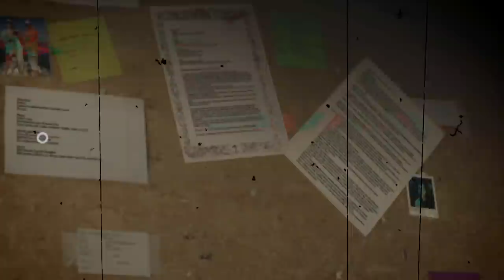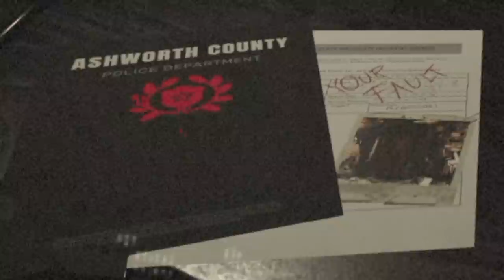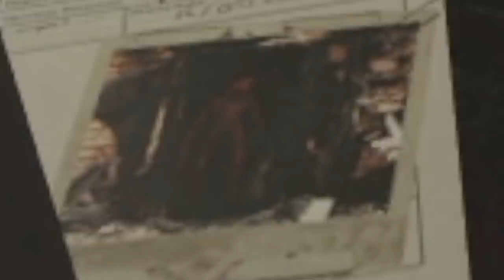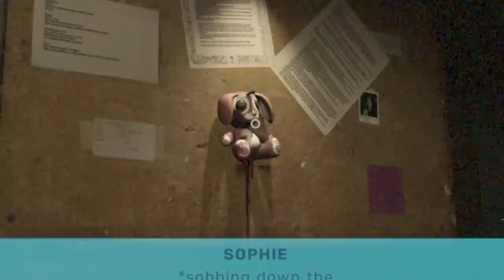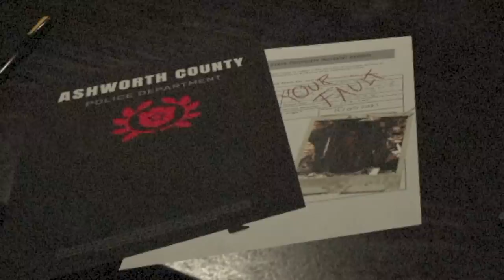Dispatch STORY & ALL ENDINGS EXPLAINED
Dispatch story & all ending explained. Dispatch is a free scary horror game you can download from itch. Dispatch is has a great story and endings which are explained here.

dispatch all endings explained
dispatch story explained
dispatch explained
dispatch ending explained
dispatch ending
dispatch endings
dispatch story

dispatch horror game, dispatch game, dispatch endings, dispatch all endings, dispatch gameplay, dispatch